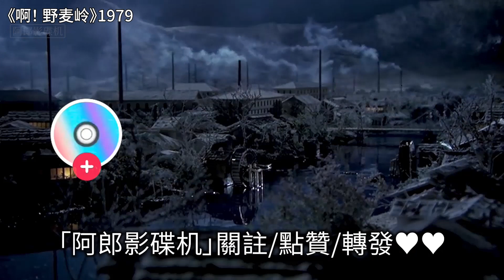上译经典《啊！野麦岭》，百年前的打工人，百元女工的故事！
上映于1979年的老电影《啊！野麦岭》，讲述了百年前打工人的故事，由上海制片厂译制，引进中国后非常火爆的经典电影。